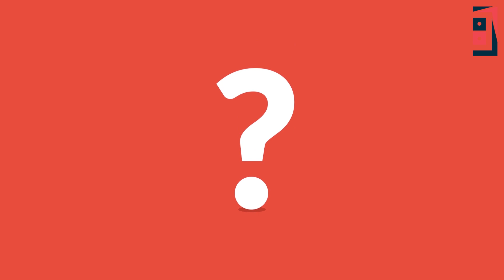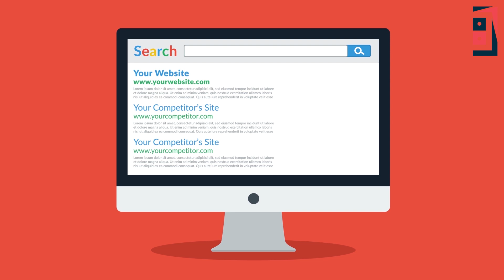The Value of Online Video | Guide To Digital Dominance #03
In this lesson, we discuss why video content is important in order, to create an impact in your campaigns.